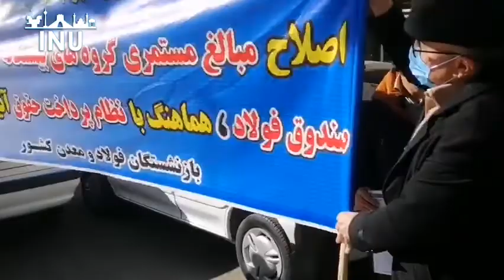'This is a day of mourning,' chant retirees in Isfahan; January 23, 2022